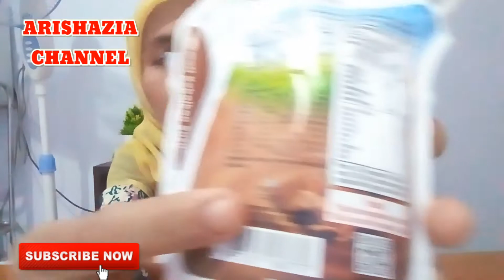REAL GOOD REVIEW CHOCOLATE CEREAL FLAVOR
Hai semuanya!! Kali ini aku mau review produk dari REAL GOOD RASA SEREAL COKELAT ..

susu real good kemasan kecil 1 dus isi berapa
lagu iklan susu real good terbaru
sus